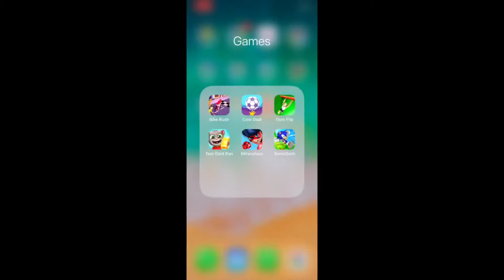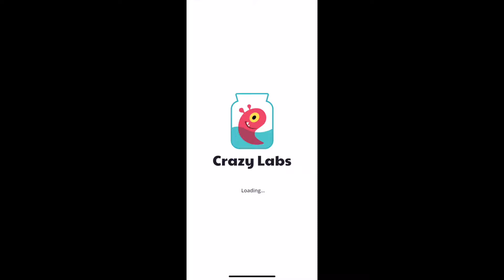Bike Rush,Cool Goal,Gym Flip,Tom Gold Run,Miraculous,Sonic Dash | Gameplay